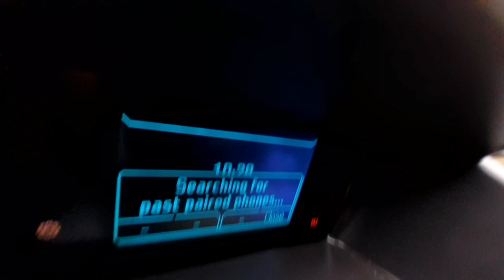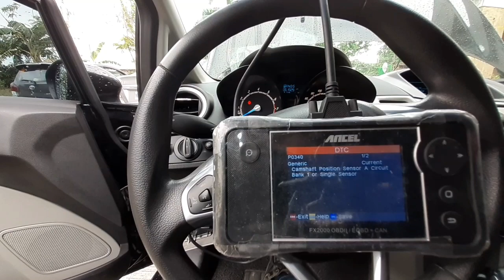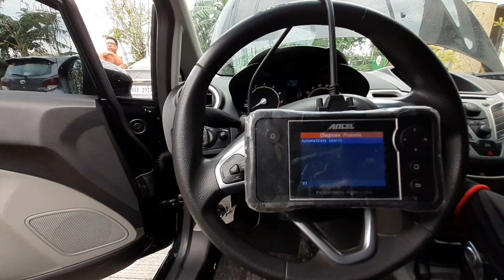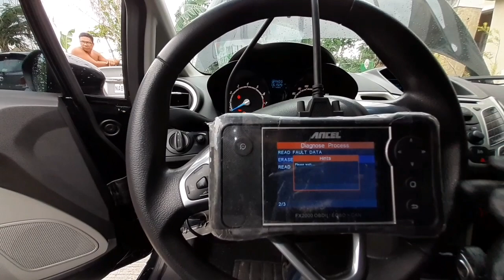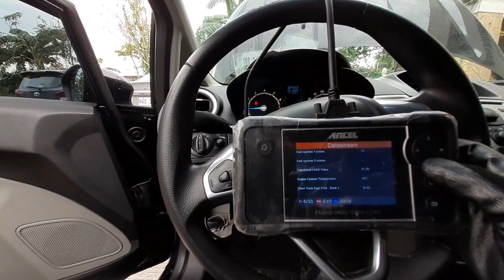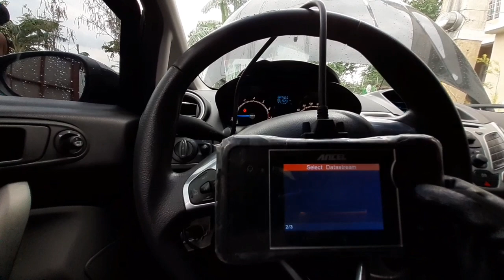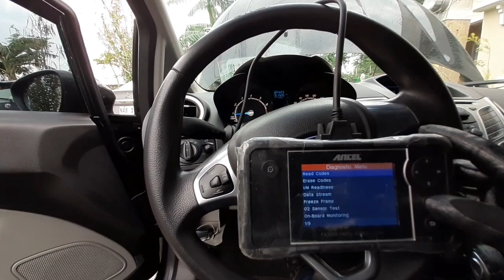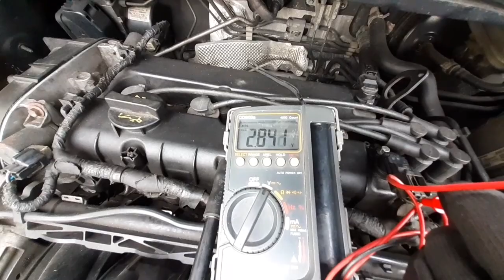FORD FIESTA 2013. CHECK ENGINE ISSUE. SCAN AND DIAGNOSE.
Ford.
Fiesta.
Camshaft.
Hazard light.